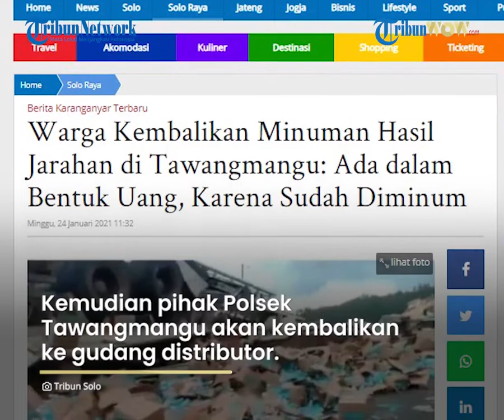Sempat Viral Warga Jarah Truk Muatan Minuman yang Terguling, Kini Dikembalikan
Laporan Wartawan Tribunsolo.com, Muhammad Irfan Al Amin

TRIBUN-VIDEO.COM, KARANGANYAR - Warga yang menjarah truk muatan minuman yang terguling di Tawangmangu, Karanganyar mengembalikan barang hasil jarahan mereka.

Pengembalian ini difasilitasi oleh Kecamatan Tawangmangu.

Artikel ini telah tayang di Tribunsolo.com dengan judul Warga Kembalikan Minuman Hasil Jarahan di Tawangmangu: Ada dalam Bentuk Uang, Karena Sudah Diminum,